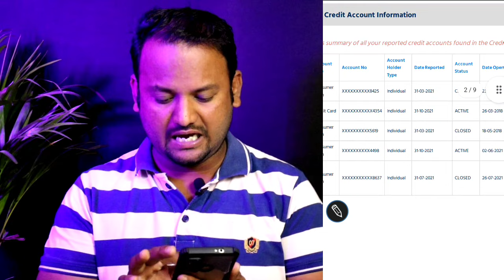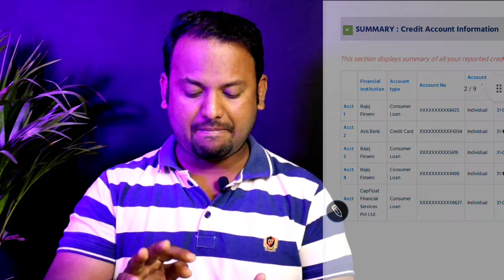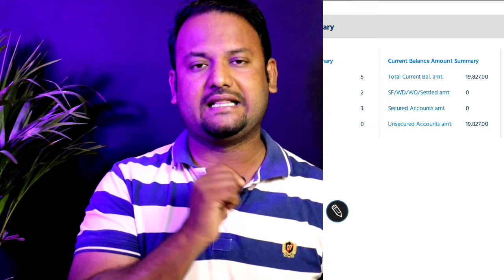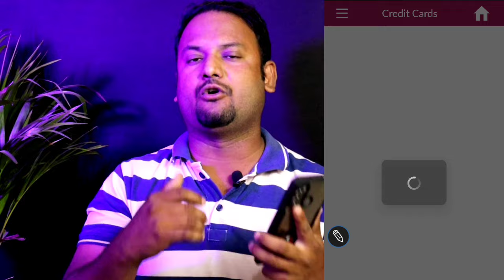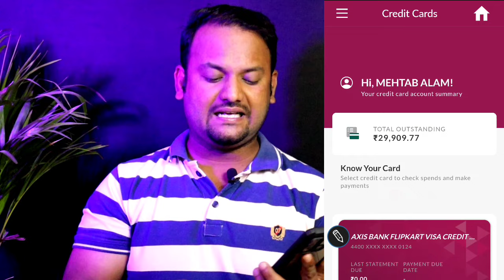How to Increase Cibil Score Fast | Cibil Score Kaise Badhaye | Credit Score Kaise Thik Kare 2024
How to Increase Cibil Score Fast 2024 | Cibil Score Kaise Badhaye | Credit Score Kaise Thik Kare

Queries ✅️

⬇️Go to Hostinger Home Page

 ➡ [ GYANSIKHO21 ]

➡I'm Using for My YouTube Video
My Gears
Background  Video HD+ Quality ✔
Light Stand with Umbrella ✔
Digitek Light ✔
Digitek Tripod Mobile / Camera ✔
Boya M1 Multiple Mic ✔
Canon EOS 200d Mark || ✔

🔷Apne Bhai Ko Follow Karna🔹